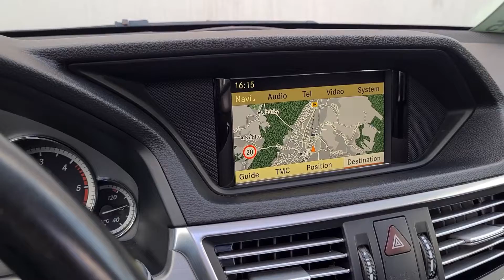Mercedes Benz E 350 CDI